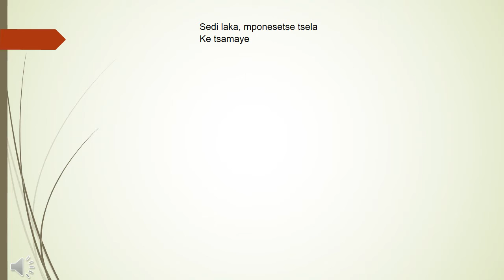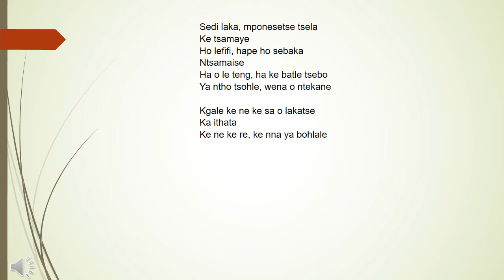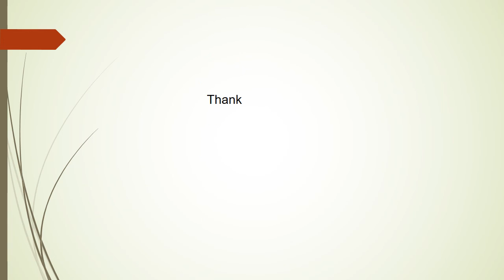Difela tsa Sione Hymn 135 Sedi la ka mponesetse tsela - Paul Mofokeng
Difela tsa Sione Hymn 135 Sedi la ka mponesetse tsela. Piano instrumental with lyrics.